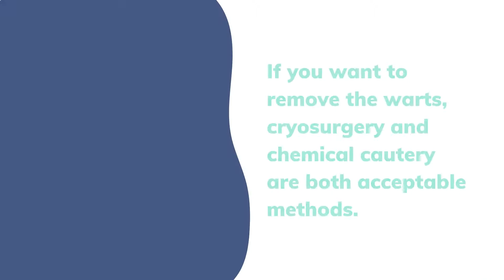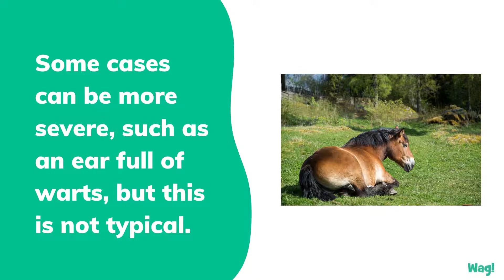Warts in Horses | Wag!